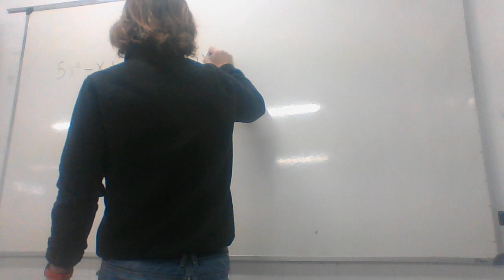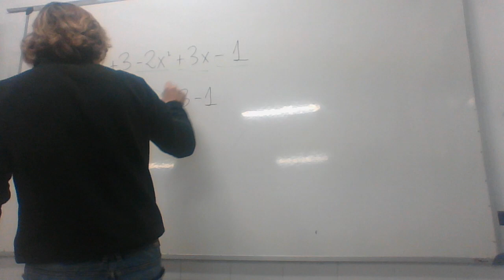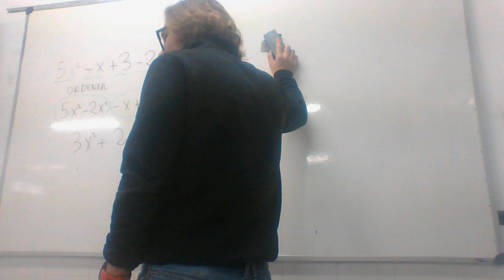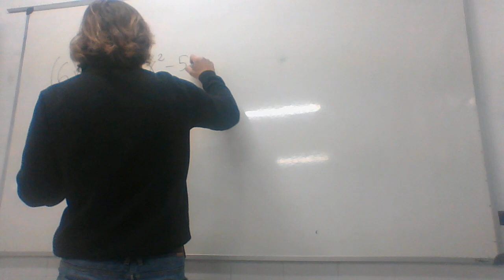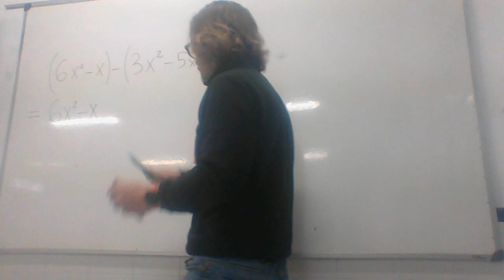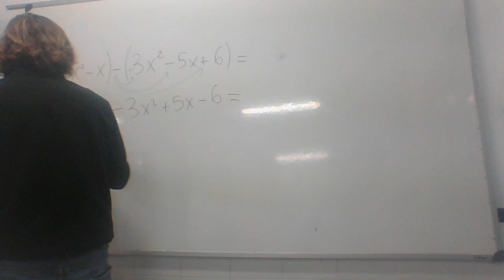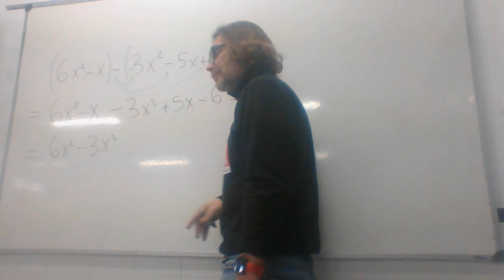Monomios Operaciones Paréntesis PROA TIC ESO Bachillerato IES Monterroso